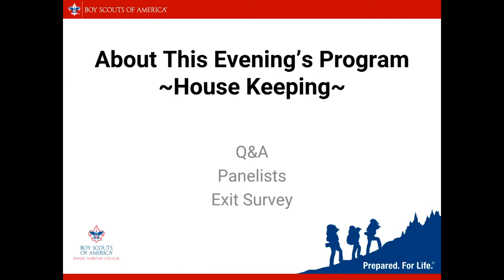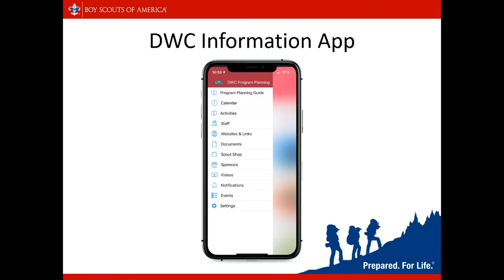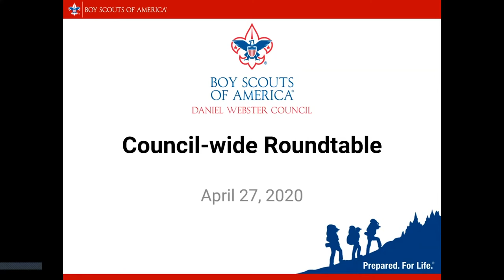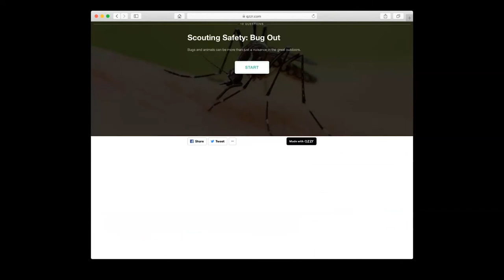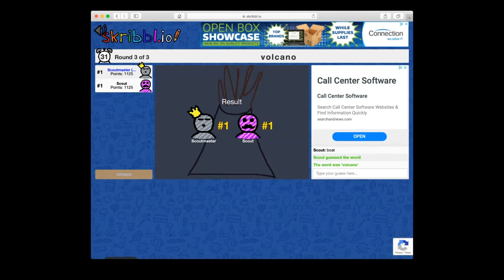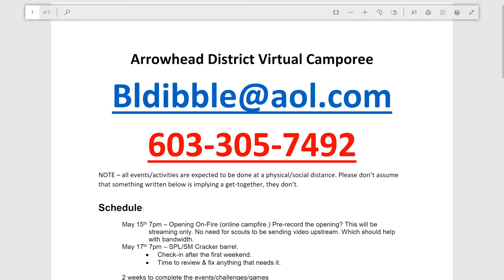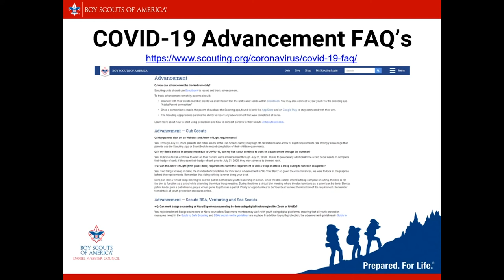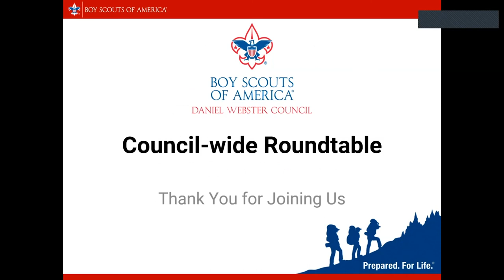Council-wide Virtual Roundtable | April 27, 2020